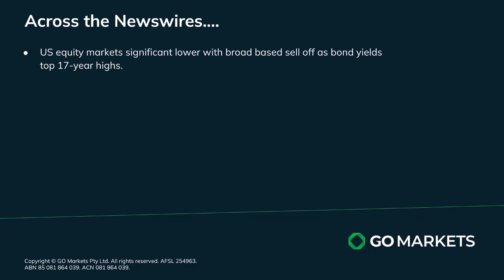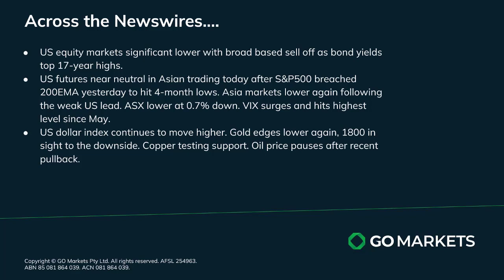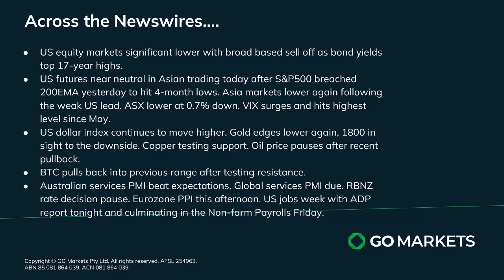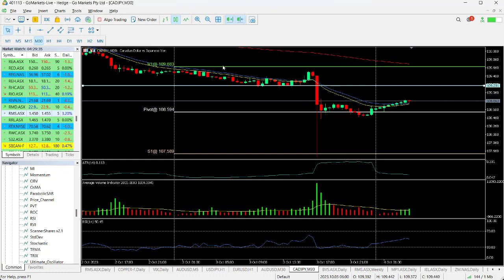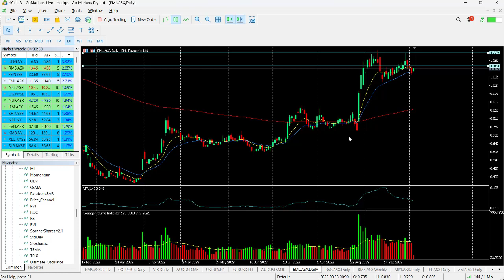GO Market Update and Charts of Interest - CADJPY and EML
US equities sold off again with losses over 1% on all the major indices as bond yields eye 17-year highs. USD consequently continues to look strong and Gold and copper fall again to test multi-month lows
Asian markets following the weak US lead.

Melbourne.